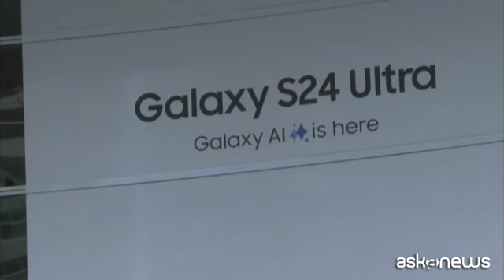L'intelligenza artificiale al centro del Mobile World Congress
A Barcellona la più grande fiera del settore delle telecomunicazioni